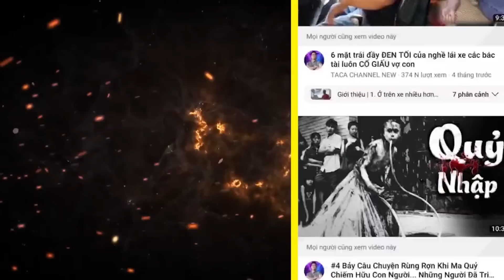65 Sự Thật Lú Não Về Thế Giới (Và tốt hơn là bạn đừng nên biết)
Bạn của biết rằng mẹ của Hitler đã từng có ý định phá thai, chắc chắn khi ấy lịch sử sẽ phải viết lại. vào thời trung cổ, Thiến từng được coi là phương pháp điều trị thoát vị. Và đây là sự thật thú vị về thế giới!

★ 25 SỰ THẬT ĐIÊN RỒ VỀ... NỖI ĐAU

65 Sự Thật Lú Não Về Thế Giới (Và tốt hơn là bạn đừng nên biết).